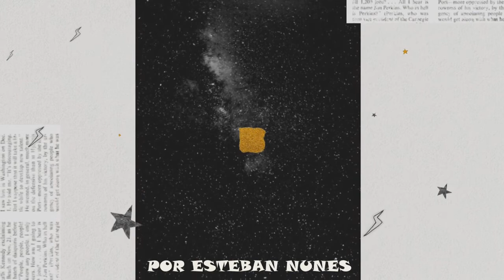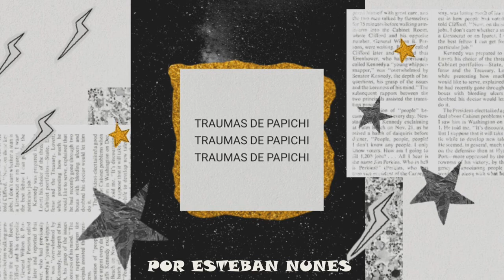22 - Dia del AmigX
Se agradece al señor @HernanCasciari @andyperrosdelacalle9700